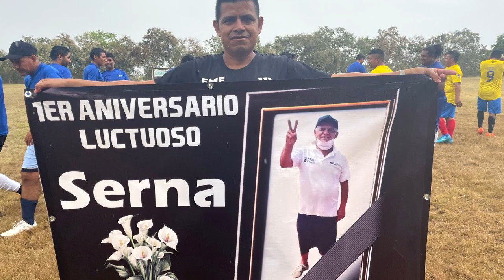RTGnoticias | Homenajearon a promotor deportivo de Ometepec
Como parte de un homenaje póstumo, que le organizaron familiares y amigos, en reconocimiento a la amplia trayectoria del promotor deportivo Armando Gallardo Serna, se realizó un cuadrangular en el Balneario Camino Real, hasta donde decenas de personas asistieron para respaldar y echar porras a sus respectivos equipos.